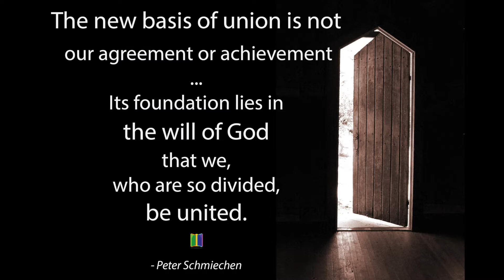DoorOfTheDay 348 2017 05 31